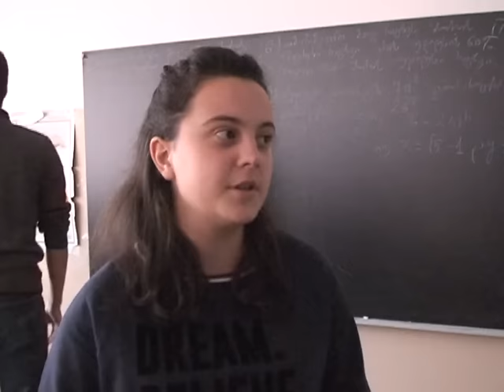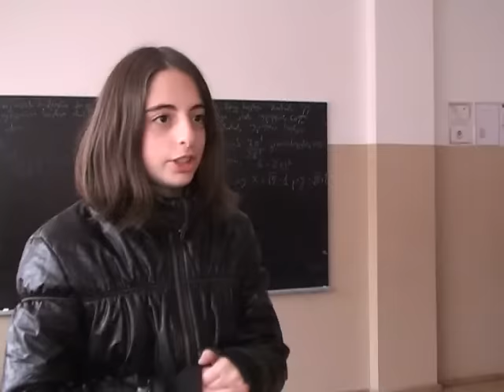ბორჯომის გენდერული კლუბი №3 საჯარო სკოლის მოსწავლეებს შეხვდა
გენდერული კლუბის წარმომადგენლებმა მოსწავლეებს კლუბის საქმიანობა გააცნეს და გენდერულ სტერეოტიპებზე ესაუბრნენ.პროექტს "ერთად გენდერული თანასწორობისათვის" ა.ო "სამცხე-ჯავახეთის მედია ცენტრი" ეროვნულ დემოკრატიული ინსტიტუტის NDI-ის მხარდაჭერით ახორციელებს.